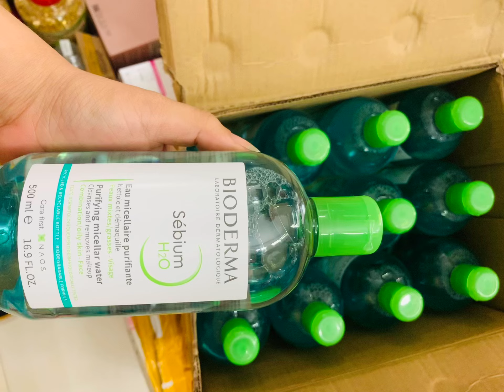Tẩy trang bioderma xanh da mụn